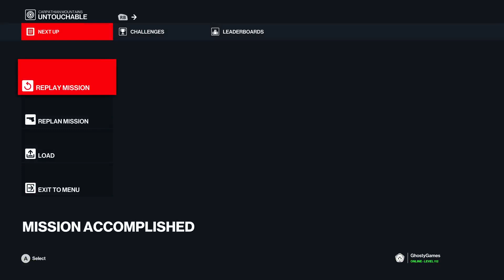HITMAN 3 Genocide—Carpathian Mountains, Romania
Gonna need Mr. Al Cohol after recording this...

Get shoutouts, early access, exclusive livestreams, and more!